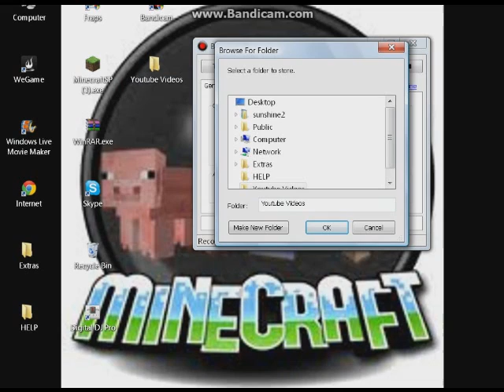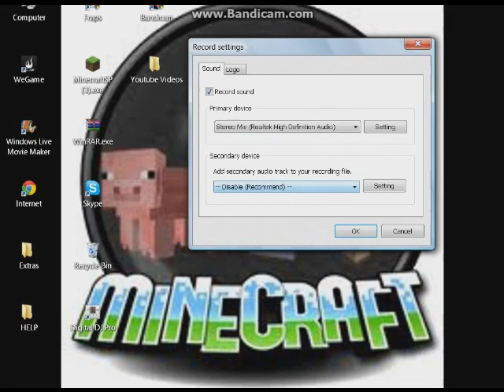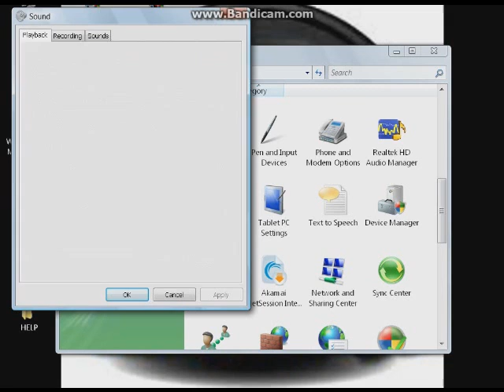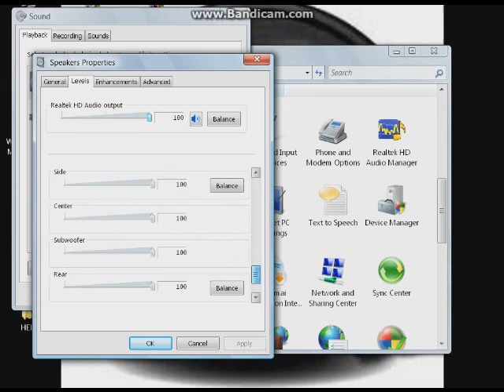How To Record Minecraft With Audio and Video